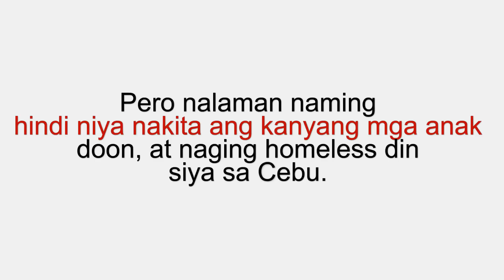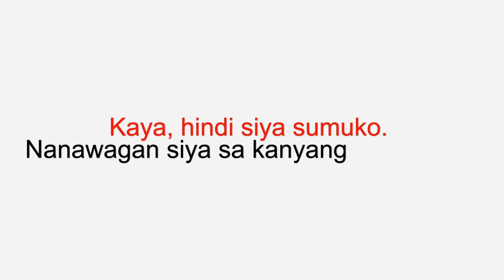NAHANAP NA NI NANAY ANG KANYANG ANAK PERO AYAW SUMAMA SA KANYA - JOSE HALLORINA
NAHANAP NA NI NANAY ANG KANYANG ANAK PERO AYAW SUMAMA SA KANYA
DALAWA ANG ASAWA NI KUYA?